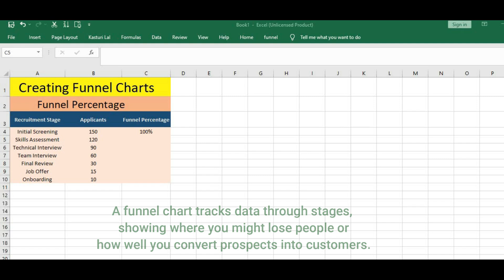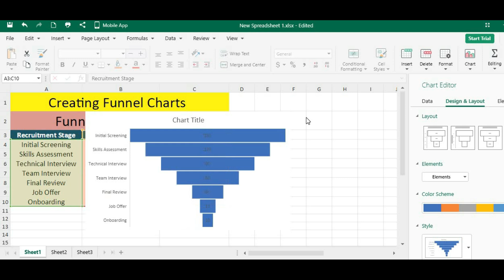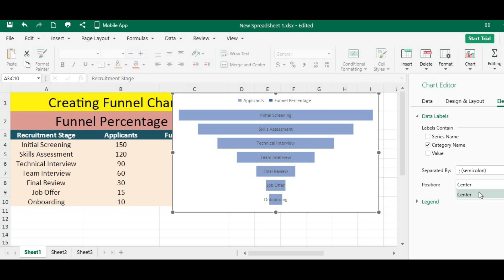Creating Funnel Charts in Excel: Visualize Your Data Flow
In this tutorial, you’ll learn how to create Funnel Charts in Microsoft Excel, a useful tool for visualizing stages in a process and tracking data flow. Funnel Charts help you understand how data progresses through various stages, making it easier to identify potential issues or areas for improvement.

What You'll Learn:

Introduction to Funnel Charts: Understand what Funnel Charts are, their purpose, and how they can help you visualize the flow and drop-off of data through different stages.
Creating Funnel Charts in Excel: Follow a step-by-step guide on how to create Funnel Charts from your data, including setting up the chart, customizing stages, and formatting the visual elements.
Customizing Funnel Charts: Learn how to customize your Funnel Charts by adjusting colors, labels, and data series to fit your needs and enhance data visualization.
Using Funnel Charts for Data Analysis: Discover practical examples of how to use Funnel Charts to analyze sales pipelines, customer journeys, and other processes where data is filtered through multiple stages.
Best Practices for Funnel Charts: Learn best practices for integrating Funnel Charts into your reports and dashboards to effectively communicate data flow and performance metrics.
Advanced Tips: Explore advanced tips for using Funnel Charts in complex scenarios, including handling multiple data series and optimizing visual presentation.
This video is perfect for Excel users who want to master Funnel Charts for data analysis and process visualization. Whether you’re a beginner or looking to enhance your data presentation skills, this tutorial will guide you through creating and using Funnel Charts effectively.